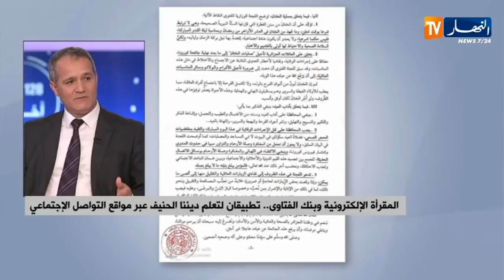اللجنة الوزارية للفتوى تدعو المواطنين إلى تجنب الزيارات العائلية أيام عيد الفطر